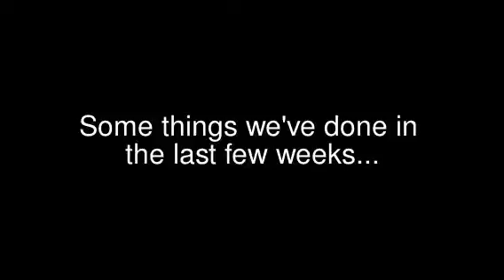The last few weeks.....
Havnt made a video in a while to heres a little montage showing all the stuff we've been uo to in the last few weeks :)